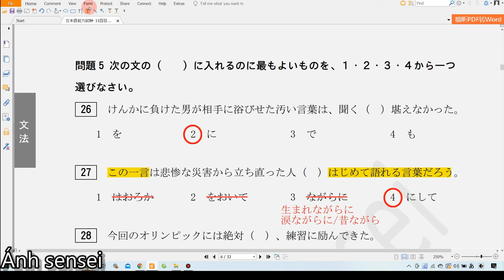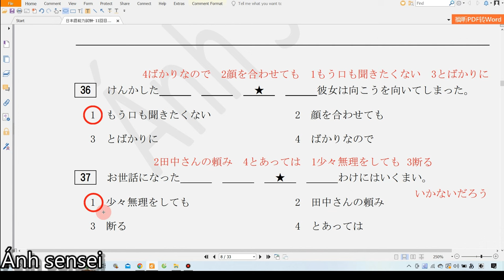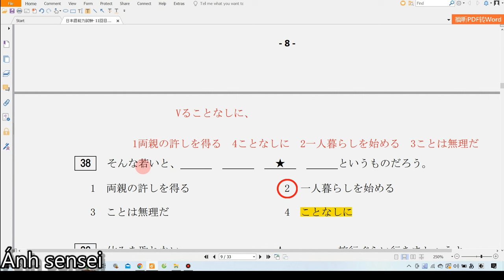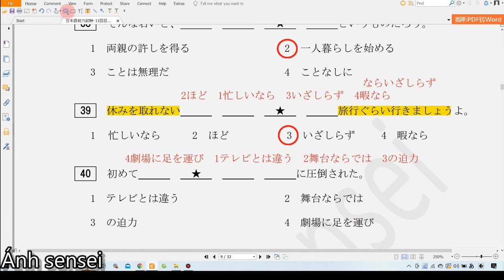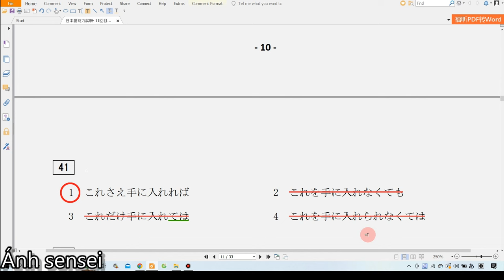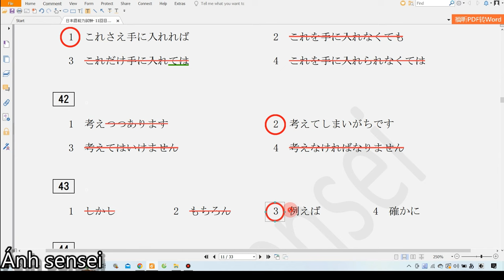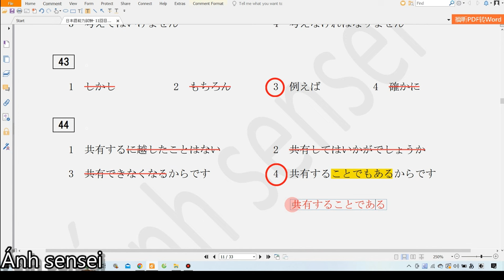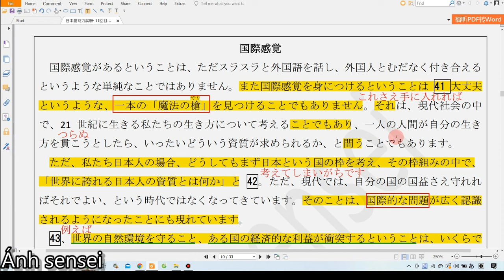Chữa đề ngữ pháp JLPT N1